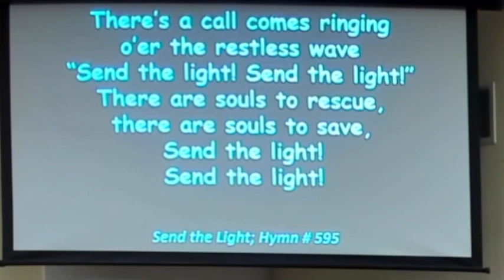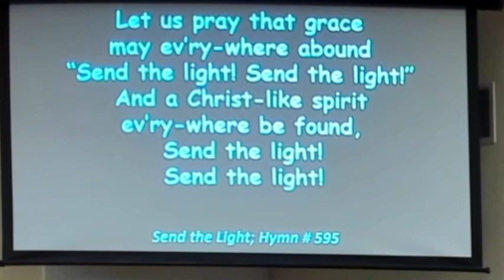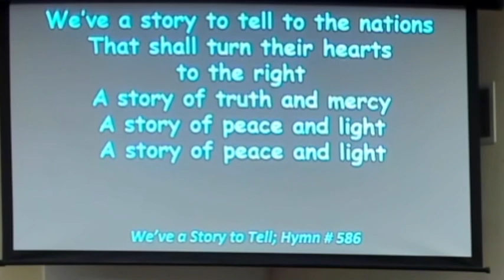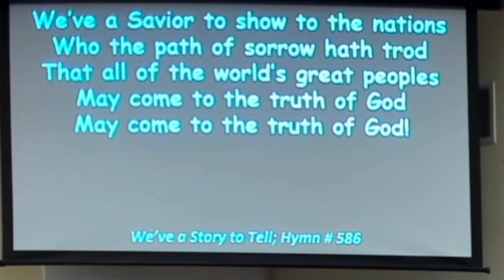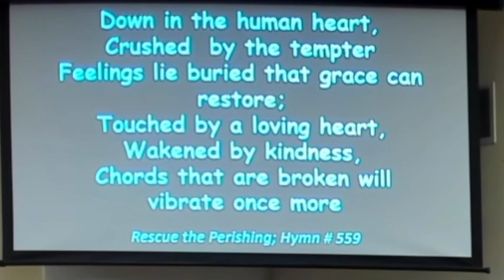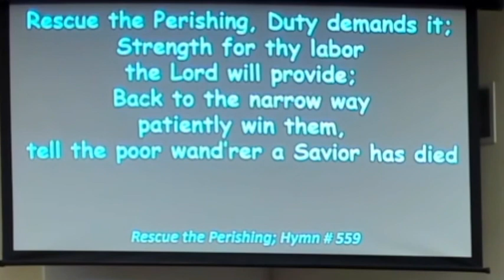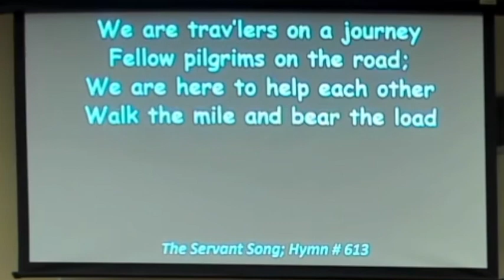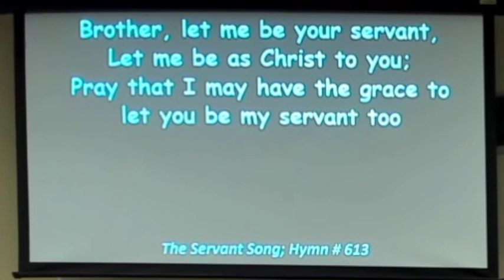Kitsap Lake Baptist Church 10 10 21